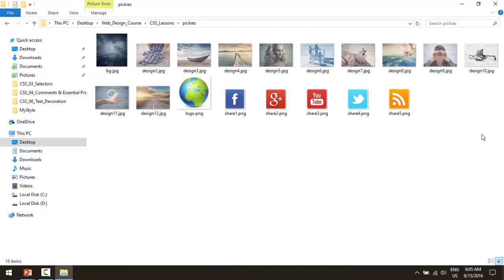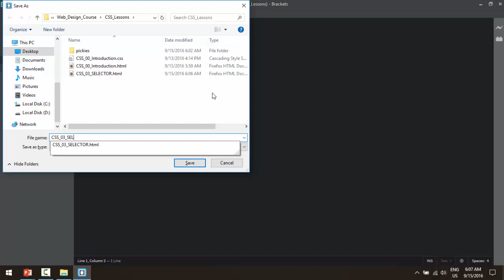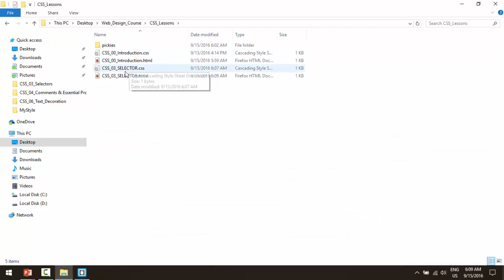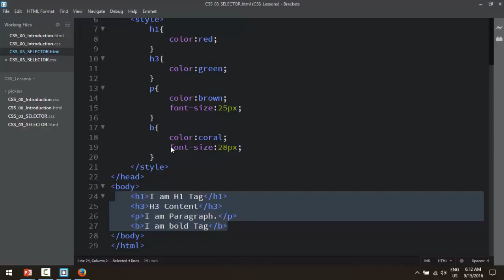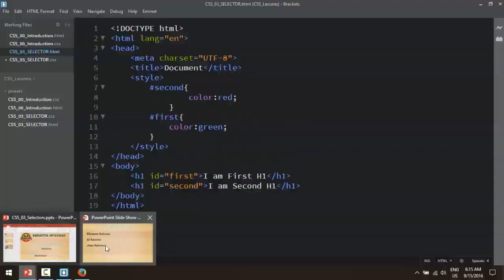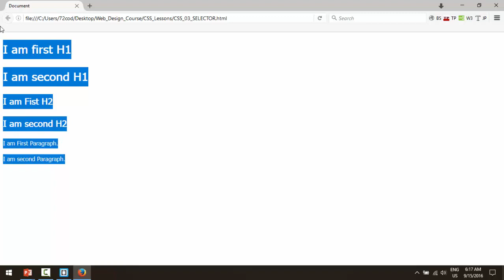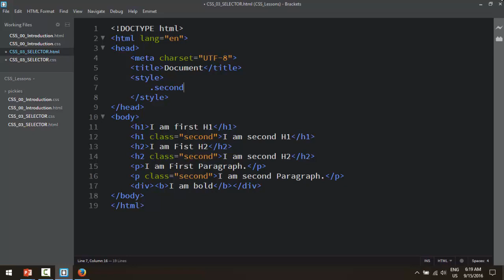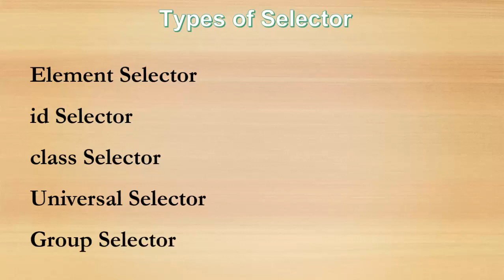CSS 03 Selectors